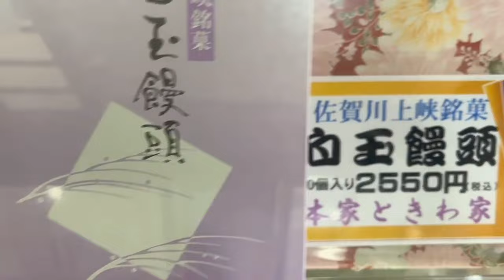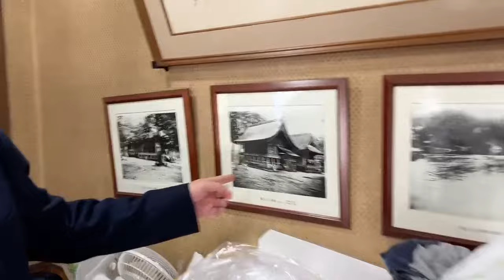佐賀県佐賀市川上 本家ときわ家さん 白玉饅頭令和6年8月13日